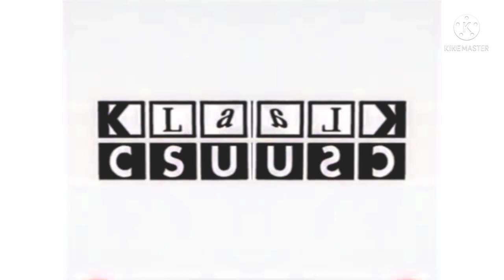Klasky Csupo (2000) Company Logo (VHS Capture) Effects